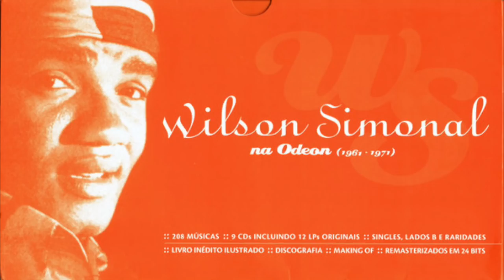20 anos sem Wilson Simonal (c/ Ricardo Alexandre) | Conversa de Quarentena | Alta Fidelidade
No vídeo de hoje, o canal faz uma homenagem ao genial Wilson Simonal, que morreu 20 anos atrás, no dia 25 de junho de 2000. O vídeo ainda conta com a participação especial do jornalista e escritor Ricardo Alexandre, autor da biografia "Não vem que não tem - A vida e o veneno de Wilson Simonal".